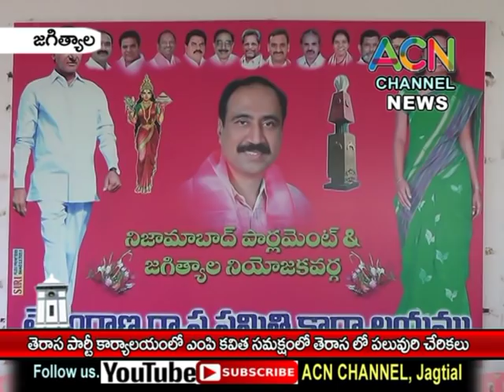జగిత్యాల : తెరాస పార్టీ కార్యాలయంలో ఎంపీ కవిత సమక్షంలో తెరాస పార్టీలో పలువురి చేరికలు